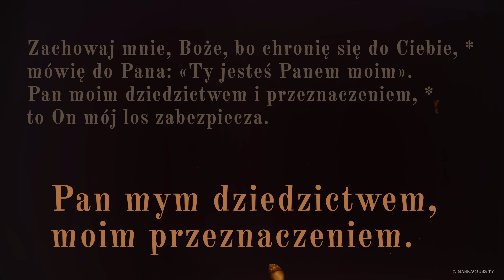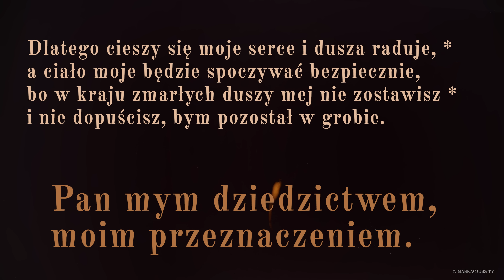PsalmResponsoryjny | 16 czerwca 2018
Psalm responsoryjny na 16 czerwca 2018
Ps 16 (15), 1b-2a i 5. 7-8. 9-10 (R.: por. 5a)

    Pan mym dziedzictwem, moim przeznaczeniem.

Zachowaj mnie, Boże, bo chronię się do Ciebie, *
mówię do Pana: «Ty jesteś Panem moim».
Pan moim dziedzictwem i przeznaczeniem, *
to On mój los zabezpiecza.

Błogosławię Pana, który dał mi rozsądek, *
bo serce napomina mnie nawet nocą.
Zawsze stawiam sobie Pana przed oczy, *
On jest po mojej prawicy, nic mną nie zachwieje.

Dlatego cieszy się moje serce i dusza raduje, *
a ciało moje będzie spoczywać bezpiecznie,
bo w kraju zmarłych duszy mej nie zostawisz *
i nie dopuścisz, bym pozostał w grobie.

Śpiew: Rafał Maciejewski.
Animacja: Maja Garmulewicz.
Produkcja: Maskacjusz TV.